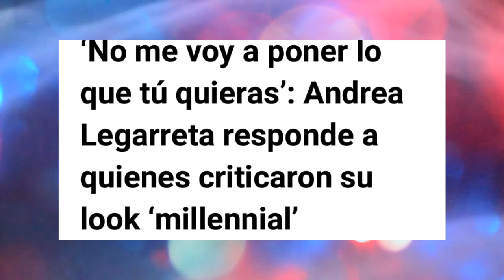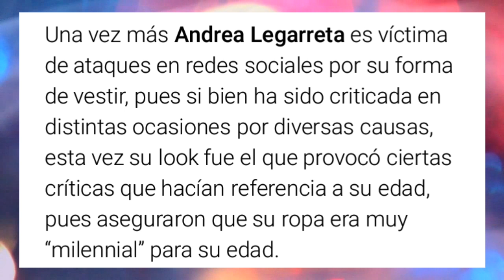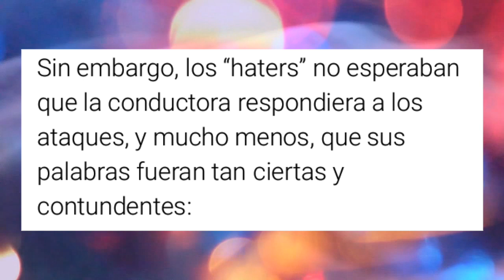Critican a Andrea Legarreta por su ropa q ya esta ruca para lo q se pone